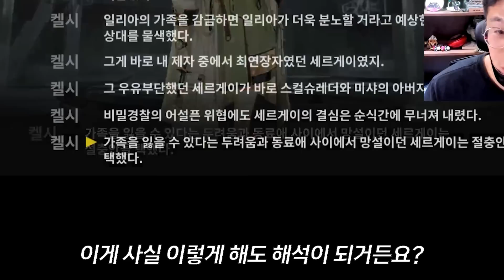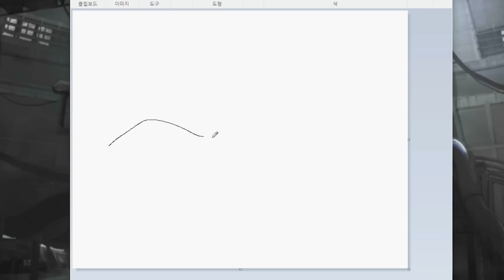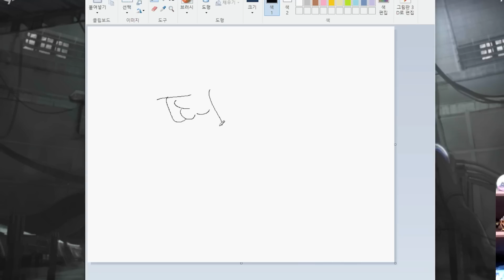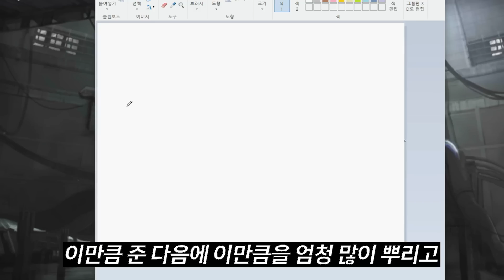화난건 나다 중국인